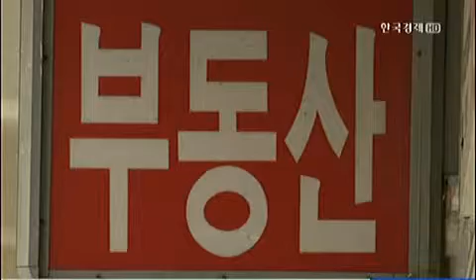DTI도 완화해야‥거래활성화 시급